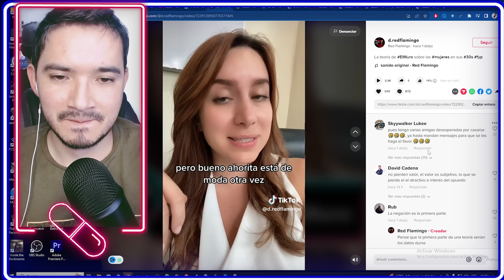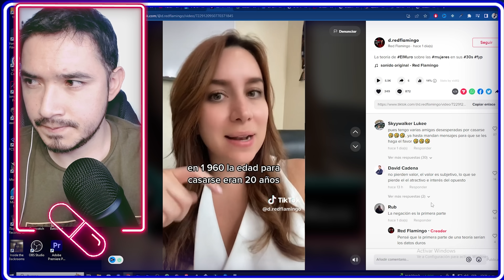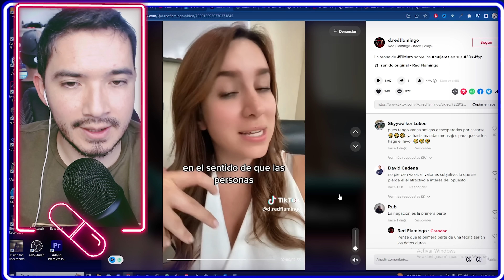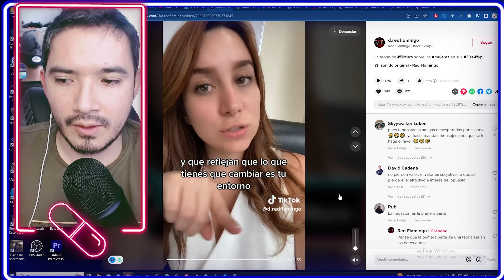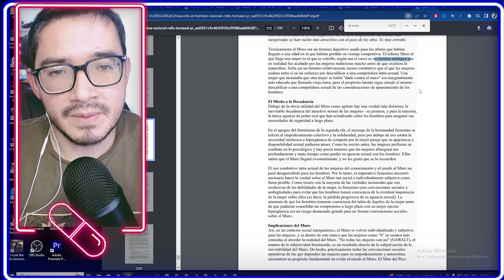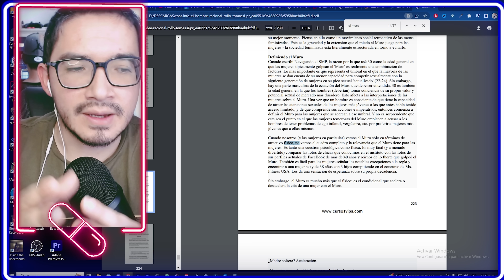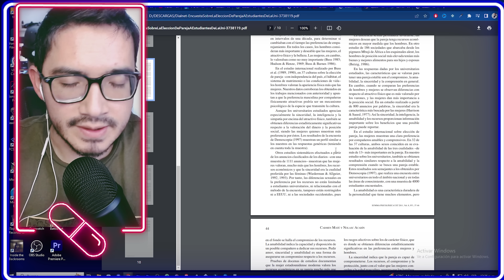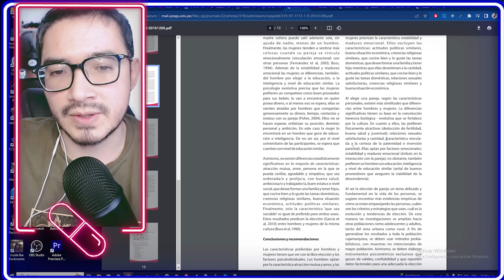ACLARACIONES SOBRE EL MURO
INSCRIBITE EN EL ABC DE LA COMUNICACION TALLER COMPLETO !

En este video veremos como los seres de luz se pueden transformar en empoderadas, despues de pasar por una fuerte ruptura o relacion disfuncional.